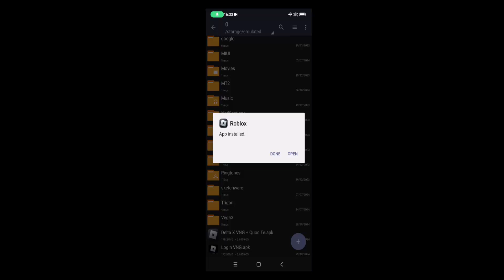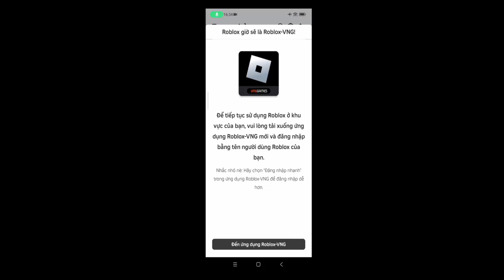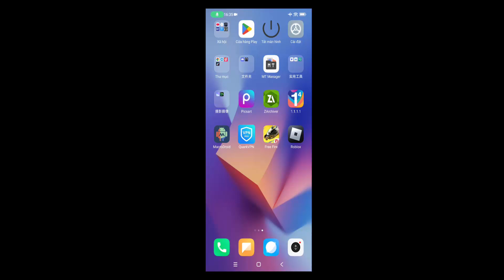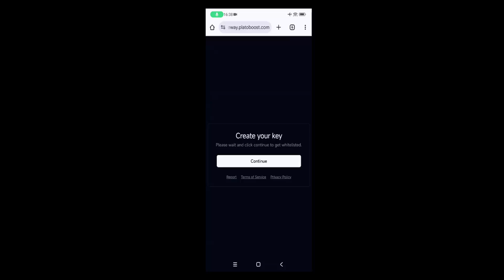Hướng Dẫn Hack Blox Fruits VNG - FLUXUS VIP - DELTA X VNG + QUỐC TẾ Cho Người Mới Trên Điện Thoại